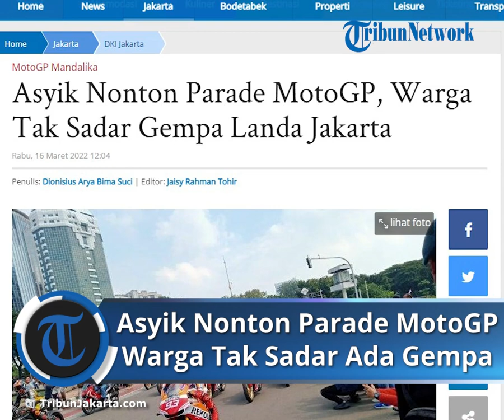Keasyikan Nonton Konvoi MotoGP di Sarinah, Warga Tak Sadar Terjadi Gempa 5,5 Magnitudo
TRIBUN-VIDEO.COM, MENTENG - Gempa berkekuatan magnitudo 5,5 yang terjadi di Sukabumi, Jawa Barat terasa hingga Jakarta.

Walau demikian, ternyata gempa tersebut tak disadari warga yang asyik menonton Parade MotoGP di kawasan Sarinah, Jakarta Pusat.

Seperti yang dialami oleh Haya Syahira yang mengira guncangan terjadi karena aksi para pembalap MotoGP yang menggeber tunggangannya.

"Tadi nonton dari jembatan sih berasa goyang, tapi tadi dikiranya karena banyak motor lewat," ucapnya, Rabu (16/3/2022).

Tak hanya di kawasan Sarinah, guncangan gempa juga terasa di gedung Balai Kota Jakarta.

Rizky, petugas pengamanan dalam (Pamdal) Balai Kota Jakarta mengatakan, gempa terasa sekira pukul 10.00 WIB tadi.

Aparatur sipil negara (ASN) yang sedang bekerja di kompleks Balai Kota pun disebutnya sempat berhamburan keluar untuk menyelamatkan diri.

"Tadi sih terasa gempa, tapi enggak begitu goyang. Tapi, tadi yang kerja di lantai atas pada turun," ujarnya.

Pusat gempa berada di 113 kilometer tenggara Kota Sukabumi, Jawa Barat dengan kedalaman 10 kilometer.

Walau terasa hingga Jakarta, BMKG memastikan gempa tidak berpotensi menimbulkan tsunami. (*)

Artikel ini telah tayang di TribunJakarta.com dengan judul Asyik Nonton Parade MotoGP, Warga Tak Sadar Gempa Landa Jakarta,
Penulis: Dionisius Arya Bima Suci | Editor: Jaisy Rahman Tohir